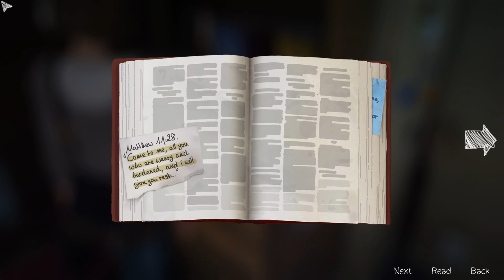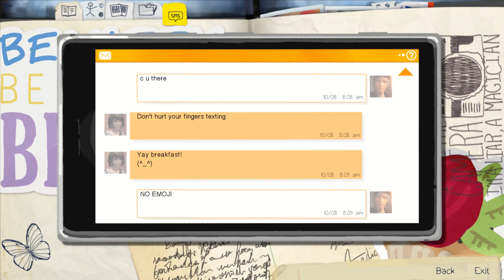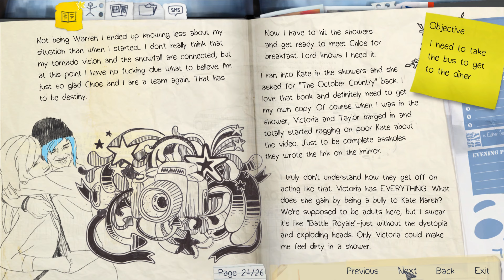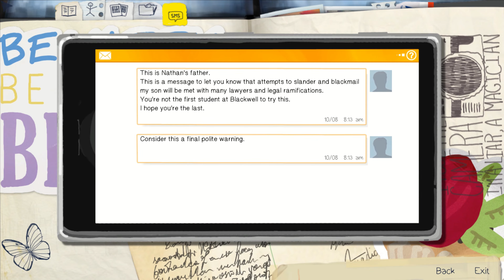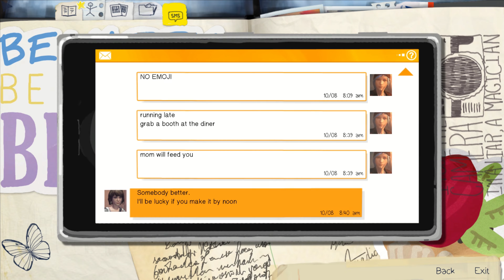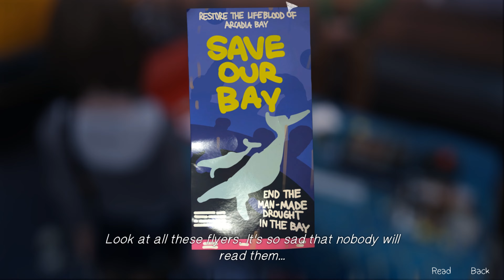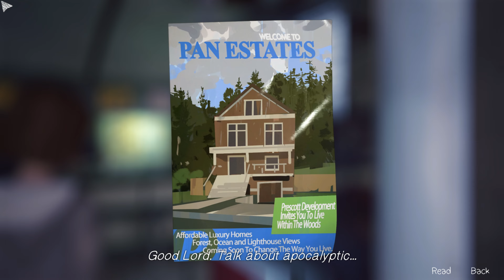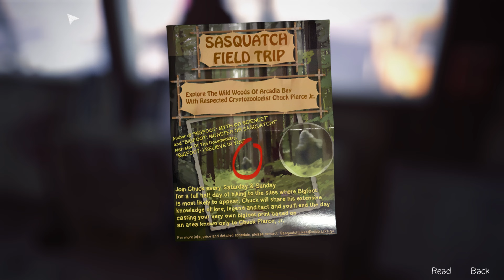Life Is Strange Part Seven: "Firewalk With Me"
Max accepts an invitation to breakfast with Chloe Price, but takes her sweet time getting there, learning some interesting things along the way.

This video is part of the Stormbreaker Universe, a long-running series of fanfiction stories that bring together the worlds of XCOM, Stellaris, and Homeworld and merges them into a single unified story:

"Fifty years after the War in Heaven, Inez Espinosa is contacted by her estranged mother, the illusive spymaster Scarlett Freeman. While an interstellar war plays out around her, Inez must navigate her mother's world of intrigue and mystery."

Read "The Last Heroes" on either the Paradox Interactive Forums or on Archive of Our Own: